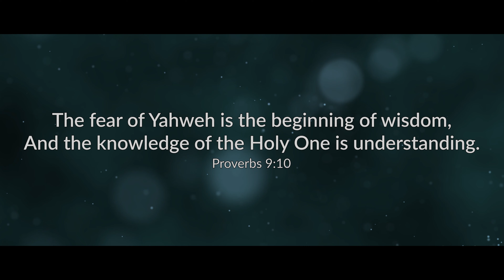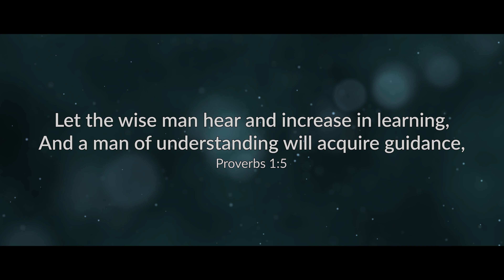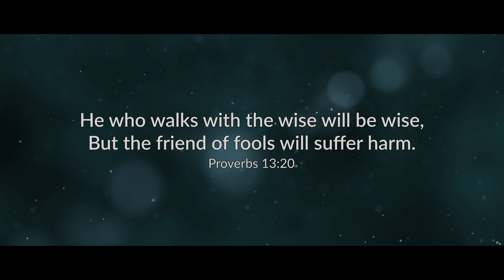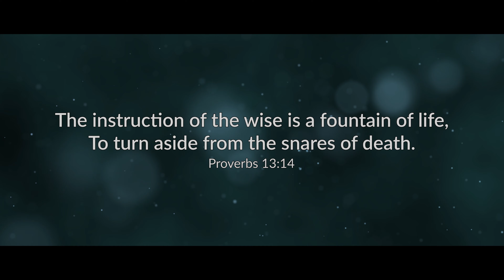Proverbs: People in Our World (The Wise) | January 23, 2023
In today’s broadcast we start a new direction in Proverbs looking at who we should and should not surround ourselves with.  Today we look at the wise person and the characteristics of the people we should spend time with.  We hope you will join us.